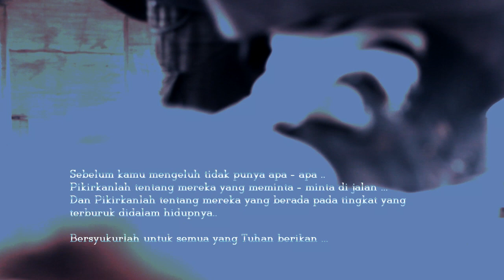"TENTANG MEREKA" | AL.FLO | Rayen BCB | V.O.P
MIKROTIFA [ UNITED FLAG ]  -  TENTANG MEREKA

- HIPHOP PAPUA -
Renungkanlah ... bahwa disekitar kita masih banyak orang yang membutuhkan perhatian dan kasih sayang, untuk melanjutkan hidup ditanah kelahiran mereka sendiri..
Coba kenali , walau hanya sekali...
Sudah saatnya kita peduli ...
Jangan memandang sebelah mata..
tetapi ,berikanlah sedikit goresan cinta..

Lyrics :

Reff //
Syukuri semua yang engkau dapatkan ..
Syukuri semua yang Tuhan berikan ..
Biarlah sayang .. Biarlah cinta ..
Yang slalu buatmu tersenyum bahagia..

Hapuslah air matamu .. dan Bangkitlah ..
Berjuanglah.. dan jangan menyerah ..
Kuyakin bisa untuk kau lakukan , karna hidup ini indah ..
Jika dengan Cinta..

*AL.FLO ..
Saat embun pagi terbawa sinar mentari
Pertanda waktu tlah berputar , berganti hari ,.
Jalani Hidup sendiri.. Terkadang iri..
Namun tak ada pilihan untuk berlari ..

Tetap telusuri lorong Panjang kehidupan..
Canda dan tawa ditengah keramaian ..
beralas iman.. pancarkan senyuman ,.
Tutupi setiap sudut kesedihan ..

Lihat sekitar, gunakan mata hati ..
Sudahkah, kita memberi sedikit arti,.
berbagi ruang kasih , terhadap sesama
berbagi dgn mereka yang belum terjamah ..

Jangan palingkan muka..
Perlahan - lahan dengarkanlah setiap jeritan mereka ..

Berikanlah sedikit goresan cinta ..
tuk hapus semua derita ..
hingga tak ada lagi air mata ..

 *Rayen BCB
Didalam kisah ini, bagaikan pelangi ..
Bervariasi , berwarna - warni..
Ada hitam , Dan ada putih ..
Ada pahit dan juga manis ..

Slalu tersenyum .. dalam kehidupan ..
Walau kau berjalan, dalam kesendirian ..
Hadirkan tawa , tersenyum bahagia ..
Lewati semua kesulitan dunia ..

Dan jangan takut oleh tembok yang menghadang ..
tetap tenang dan terus berjuang ..
jangan menyerah , dan putus asah ..
Tetaplah tegar walaupun susah..

Kuyakin kau bisa jalani semuanya..
Hingga suatu saat, kan kau dapatkan ..
Apa yang kau inginkan didalam kedinginan..
Suatu kehangatan dan kedamaian..

*V.O.P
Terkadang sakit,
Untuk jalani hidup ini..
terkadang sulit,
untuk terima kenyataan ,.

Yo ! Just a dream !
Kalau hanya berdiam diri ..
bukalah hati, coba dengar bisikan mereka ..

Yang Pasti, mereka juga punya mimpi ,.
yang ingin diwujudkan , namun mungkin tinggal mimpi ..
semata .. karena apa daya ..
hanya syukur dan doa yang mereka punya ..
(yeah)
Janganlah , Lupakan , mereka ..
Lihatlah , mereka .. yang ada diluar sana , ulurkan tanganmu ..
dekap erat mereka,.
tunjukkan kasihmu .. untuk sesama manusia ..

Berikan Cinta .. berikan semangat kehidupan ..
Tunjukkan , bahwa harapan masih ada ..
ditangan kita, tuk hapus semua derita ..
biarkan kasih sayang, hapus semua perbedaan ..